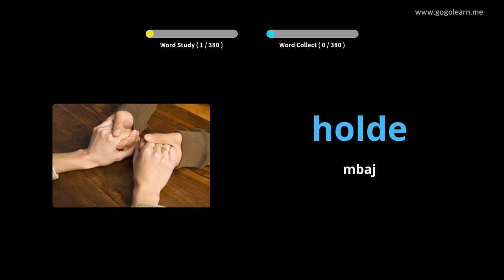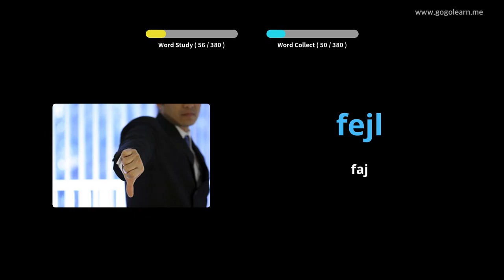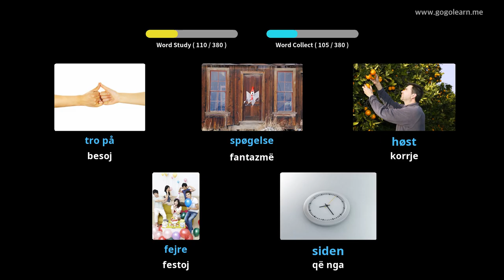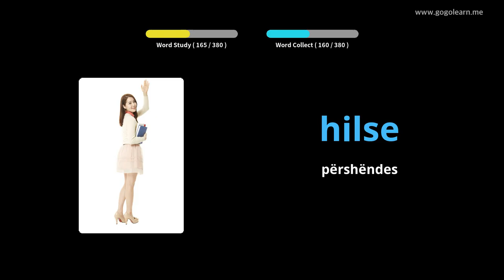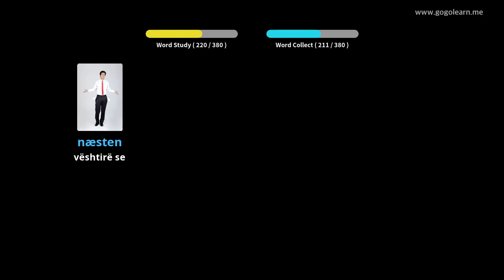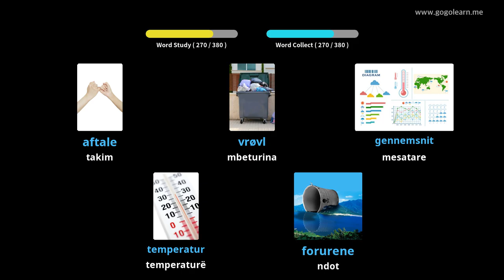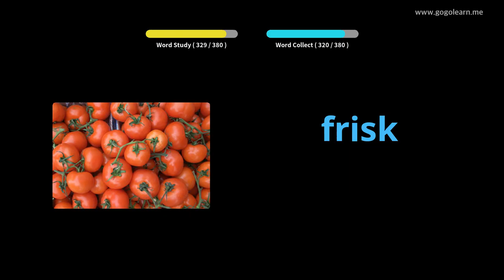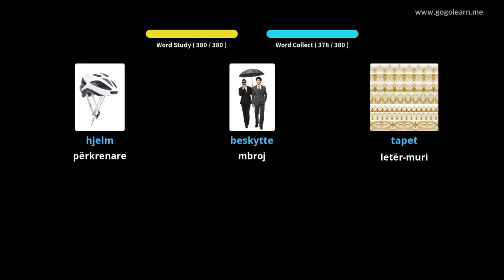Mësoni me Danez Fotografitë |Fjalori Danez Shkolla e Mesme 2 | Golearn